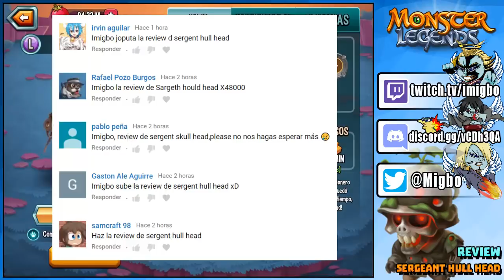SERGEANT HULL HEAD (LV 100) COMBATES PVP - Monster Legends Review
Review de Sergeant Hull Head, un tanque de Planta capaz de bloquear resurrecciones. Además, es el monstruo con más vida del juego ahora mismo :v

►►DIRECTOS DE VIERNES A DOMINGO!